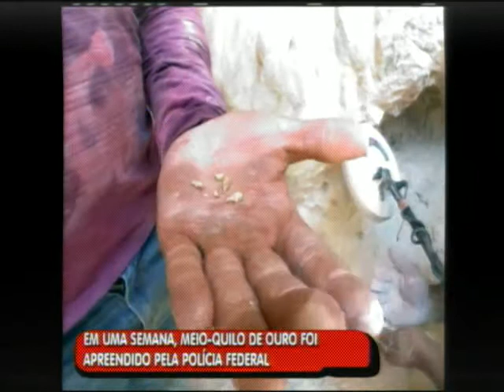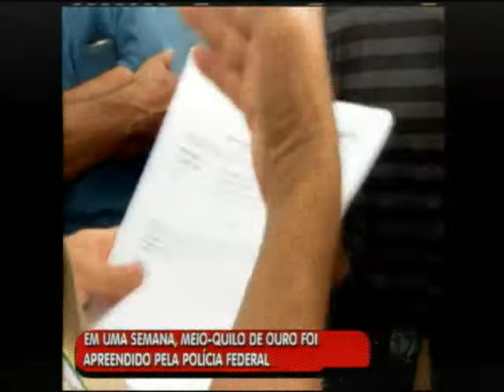Garimpeiros resistem determinação judicial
Local está proibido pela justiça mas algumas pessoas ainda permanecem no local.